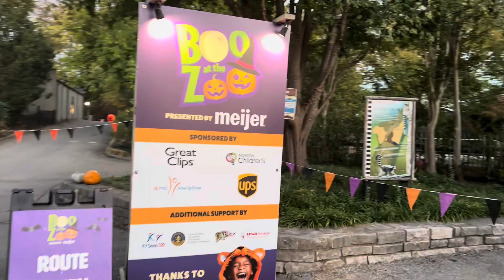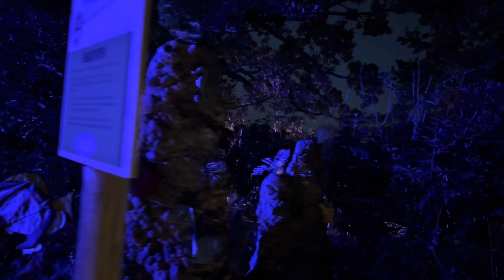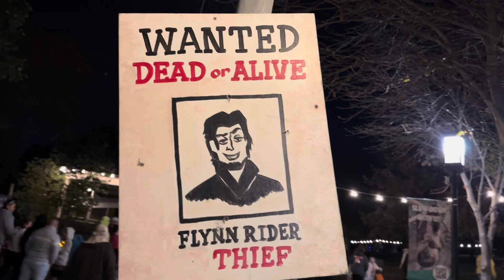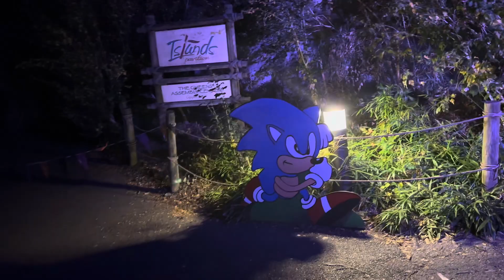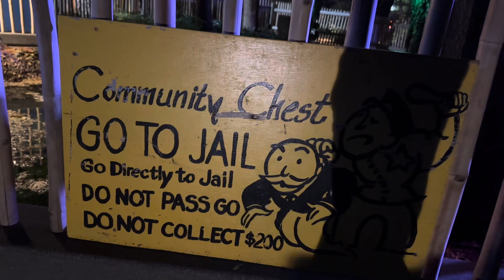2023 Louisville Boo At The Zoo Full Walkthrough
Here’s our full walkthrough of the annual Louisville Zoo Halloween event, boo to the zoo!